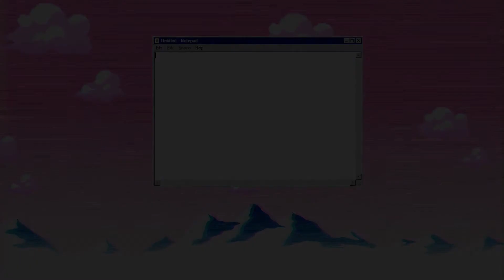ALL *NEW* OP CODES 🍁V2 UPDATE 2!🍁 Roblox Slamming Simulator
Hi guys! In this video I'm going to be giving you all of the codes for Slamming Simulator! Also, I have another channel where I upload all of my Roblox animations, speed art, tutorials and more!